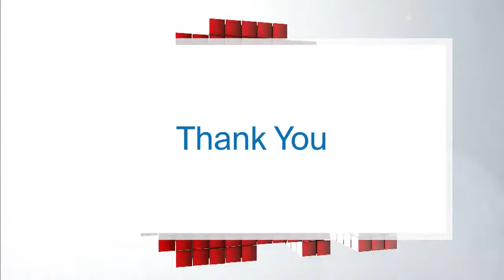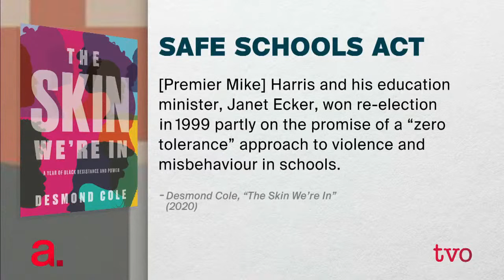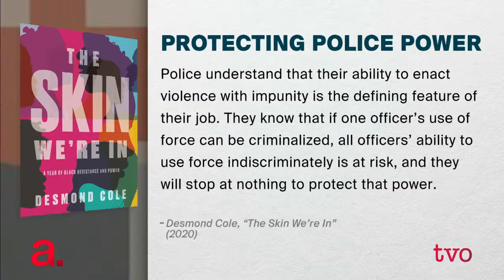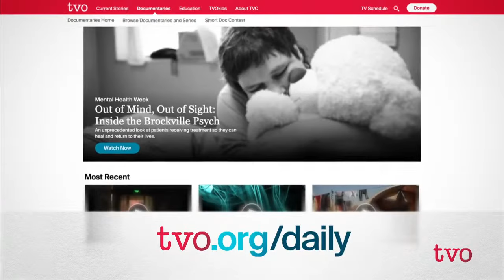Desmond Cole on Black Resistance and Power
Our final dive into the TVO video vault this summer delivers important conversations with iconic guests. In early 2020, just before the pandemic broke out, and before the early summer Black Lives Matter protests, author and activist Desmond Cole spoke to Steve Paikin about his book, "The Skin We're In: A Year of Black Resistance and Power." In his many years as a journalist and activist in Toronto, Desmond Cole has chronicled multiple instances of racism in policing, in schools, and in media. This book chronicled one year - 2017 - of efforts against racism in Canada.